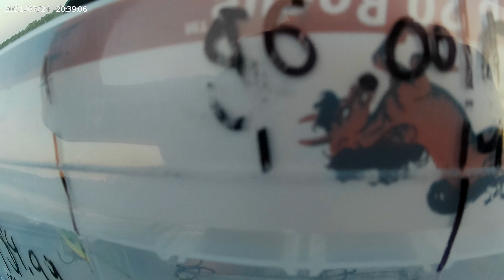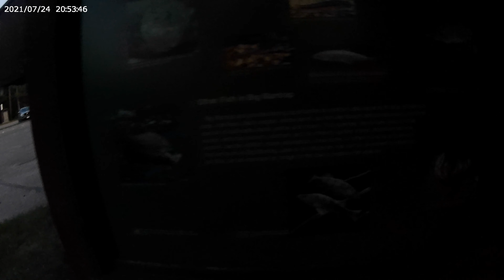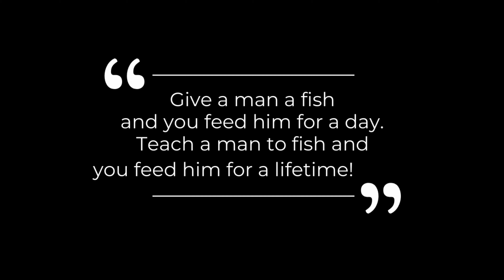Trip to Mantrap Lake Part 2